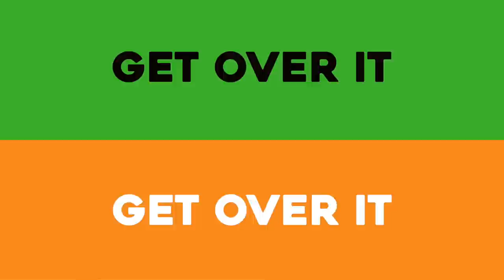WINDOWS - Jefff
2nd single from Jefff
from his forthcoming "My Last CD" album.